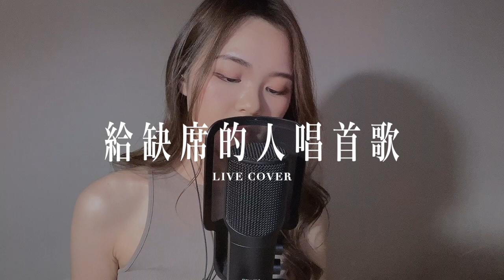馮允謙Jay Fung - 給缺席的人唱首歌 Live Cover 翻唱｜JESS SIN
Facebook ➢ JESS SIN
YouTube ➢ JESS SIN

有少少原聲cut唔走所以同vocal有d overlapped~
《馮允謙Jay Fung - 給缺席的人唱首歌》
作詞：黃偉文   作曲：馮允謙
編曲：周錫漢
監製：周錫漢

一邊唱 但未停 在偷望
數一數 幾多人 來觀看
也許你 這刻經已降落 新空港

Encore了 尚在台上張望
誰還未 點起燈海 去陪我唱
想你 坐在 四十行 那時境況
然而在這瞬間 我已無望
尋回舊日熟悉的眼光
人生上到高處 你卻在星空遠方

誰還 未入座
想給缺席 的這個你 來唱首歌
不知你在 不知哪𥚃 在聽麽 woo~
同行 或獨活 都不怯懦
分開了嗎 亦不等於 分開地過
喜歡的歌 仍交錯 Woo～